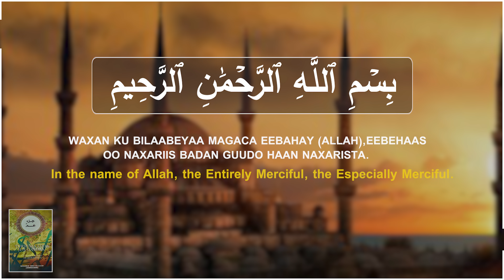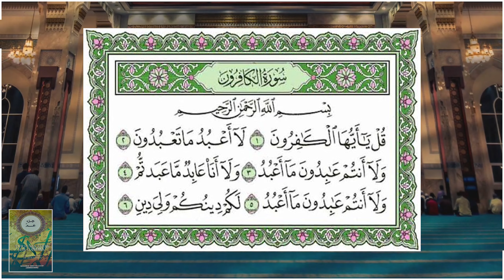Tafsiir Af-soomaali Ku Turjuman | SUURATU ALKAAFIRUUN | 107